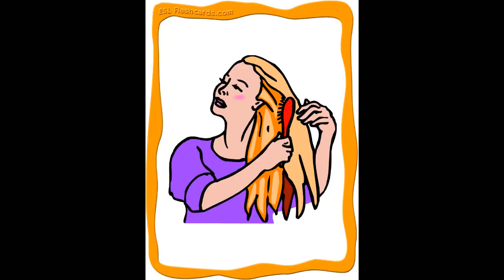Routines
Routines  learn in English